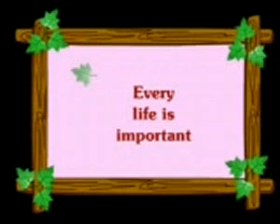Life is Important